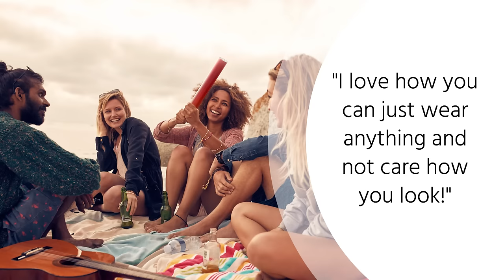5 Signs To Know If You're A Toxic Friend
Whenever you are hanging out with your BFF do you ever feel that you are getting annoyed with them because they are not good at listening to what you are trying to say and not validating your thoughts and stories? It makes you start lying about stories and you start making your stories even more grandiose in hopes of finally getting their attention. If you are doing this, you better start checking yourself because whether you know it or not, the world does not revolve around you. You may well be a toxic friend if you crave drama or are constantly putting down your friends. Here are five signs to know if you’re a toxic friend.

# FML | 0:00
No offense, but... | 1:14
Status, please | 1:45
Gossip girl | 2:09
I know you are, but what am I? | 2:47